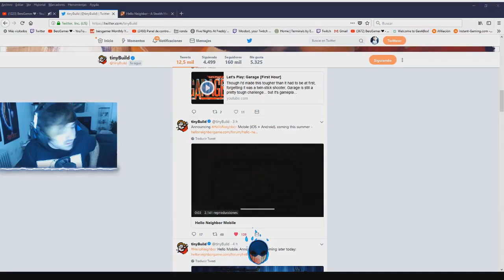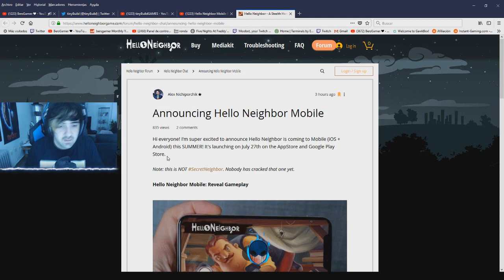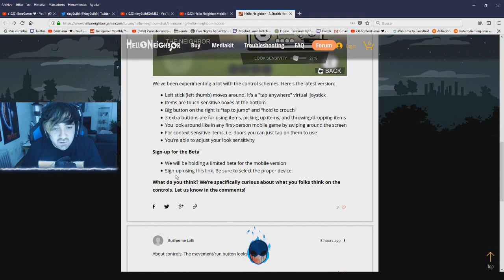Nuevo Hello Neighbor Oficial Para Moviles ! Oficial Con Gameplay